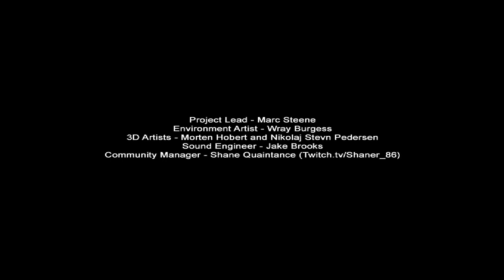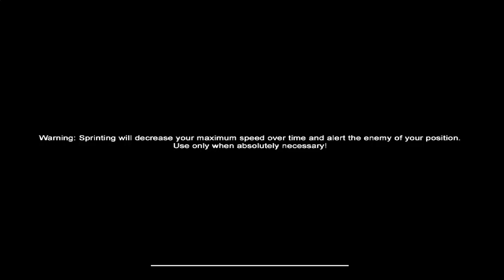Slender Prison Primo Gameplay ITA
Ema e Arthas affrontano l'ennesima mappa non ufficiale di Slender, Prison.
L'ambientazione ci piace però le foto sono troppo scure, praticamente nere, e Slendy è diventato uno Stalker professionista (non che già non lo fosse XD), non ci ha lasciato minimamente completare l'album  :(